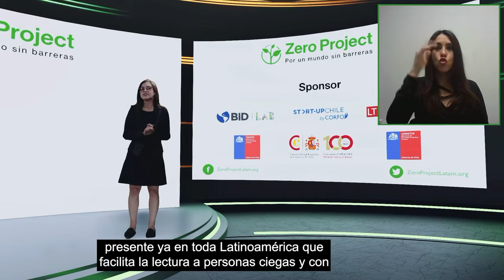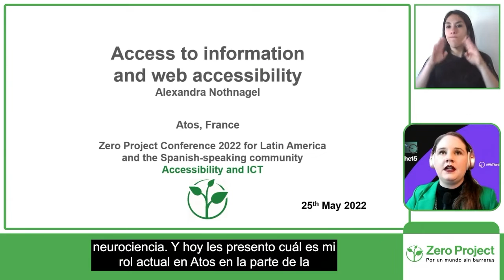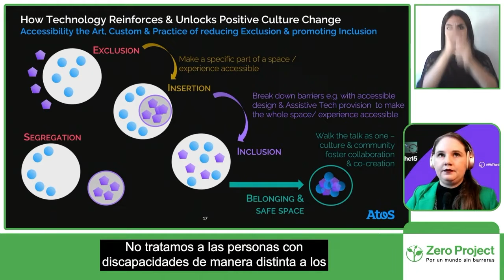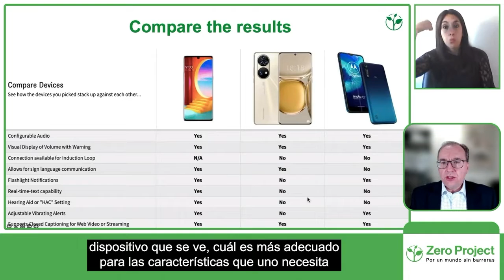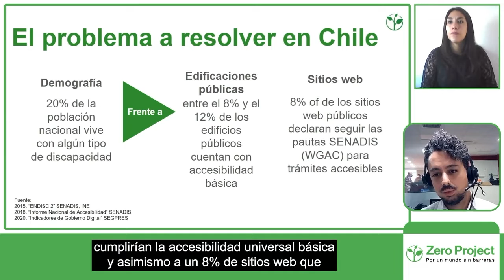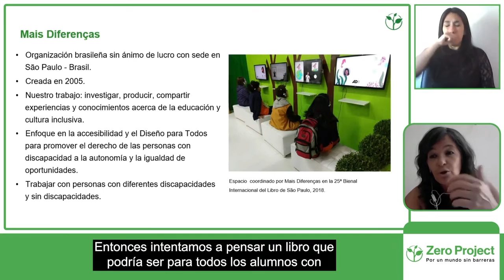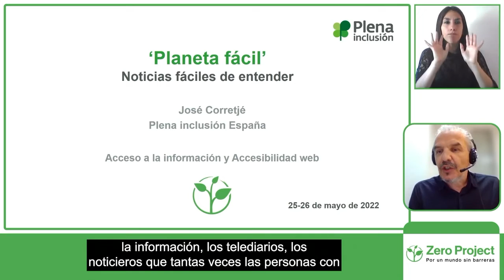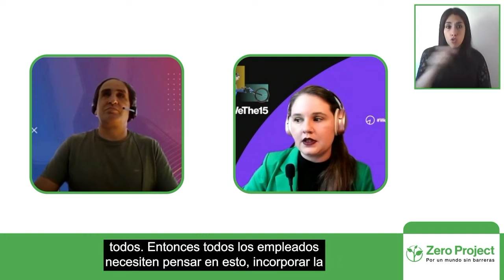Día 1, Sesión 5 (Spanish). Acceso a la información y accesibilidad web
En esta sesión se abordan las ventajas de utilizar herramientas digitales para alcanzar soluciones a problemas cotidianos.

Moderador:
Pablo Lecuona (Asociación Tiflonexos).
Ponentes:
Alexandra Nothnagel (ATOS)
Michael Milligan (Mobile & Wireless Forum)
Javier González (SENADIS)
Carla Mauch (Mais Diferenças)
José Corretjé (Planeta Fácil)